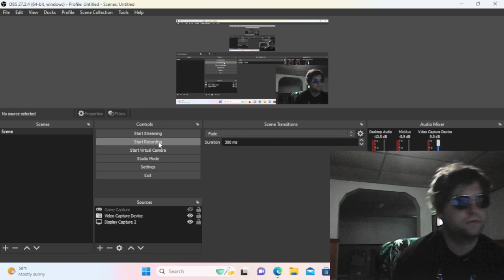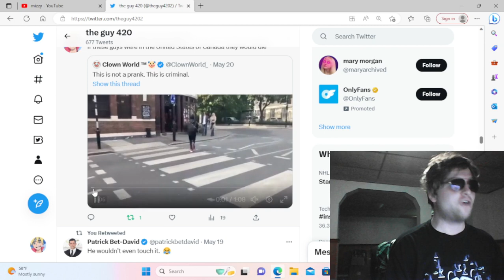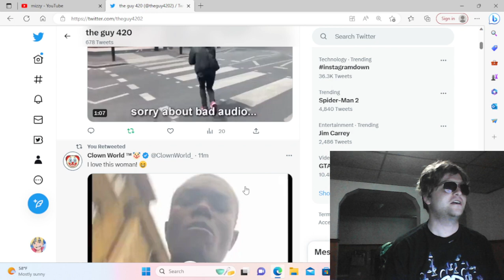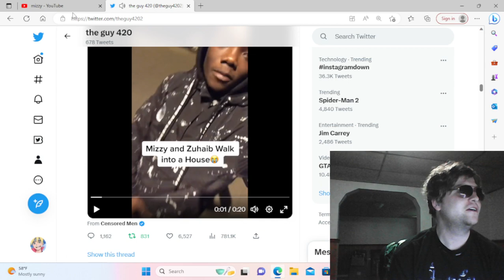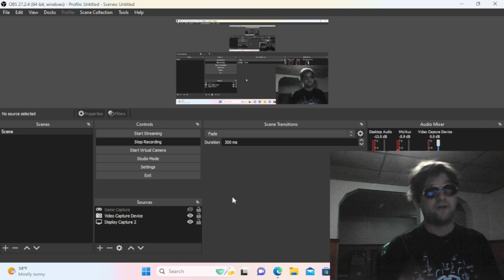This you tube clown has gone too far